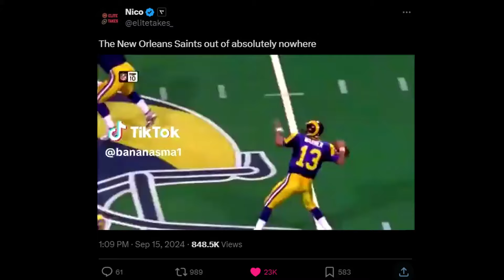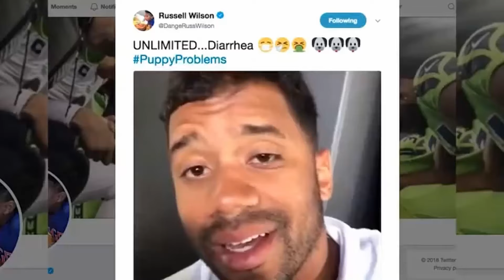A Conversation About Klint Kubiak.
We needed to have this convo, what are the Saints going to do?